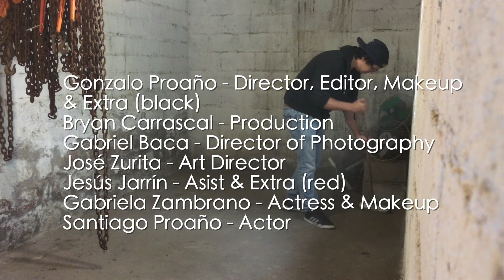MY RODE REEL | BTS & BLOOPERS - REVENGE